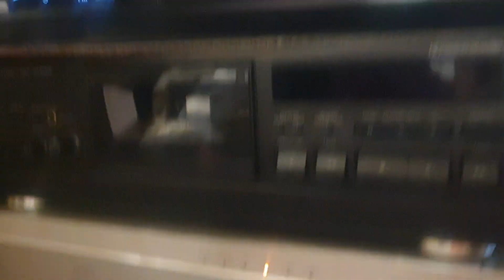Sony MD-JE330 record test.optical input Nakamichi DVD-15